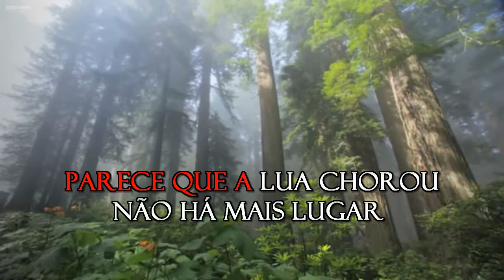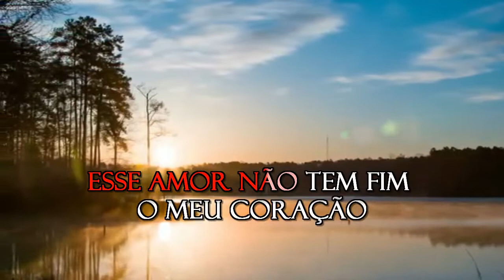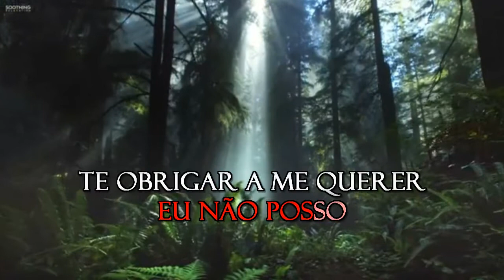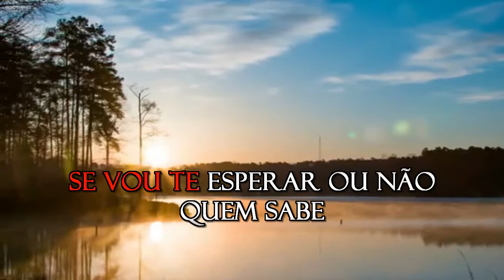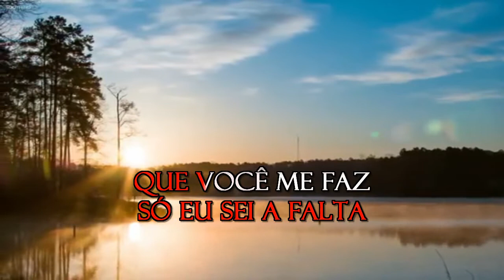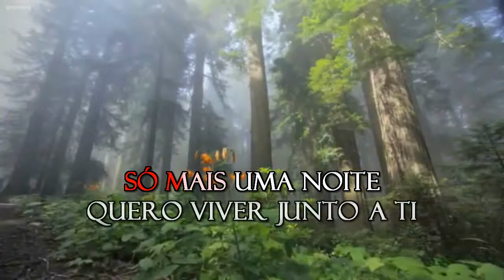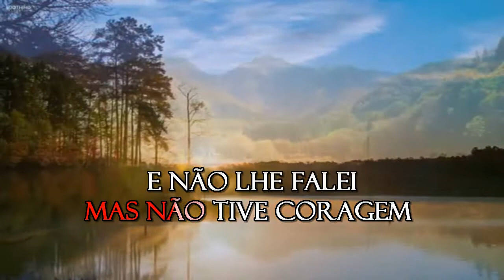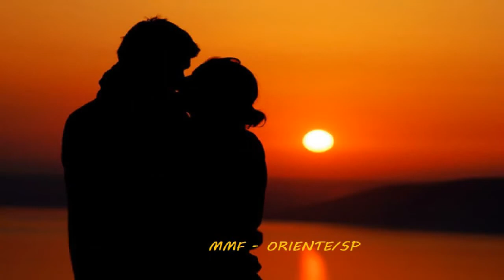Bloco - Lairton e Seus Teclado - Karaoke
PARA OS FORTES
28 MINUTOS SÓ DE LAIRTON DOS TECLADOS
EM TOM CONFORTÁVEL.

1 – A VIDA VIROU PAIXÃO
2 - A ROTINA
3 - PERDOA
4 - TIRA A SOLIDÃO DE MIM
5 - VOU SAIR E VOU BUSCAR VOCÊ
6 - TORTURAS DE AMOR
7 - CADEIRA DE RODAS
8 - QUERIDA

Sony Music Publishing
Em nome de: Lairton E Seus Teclados